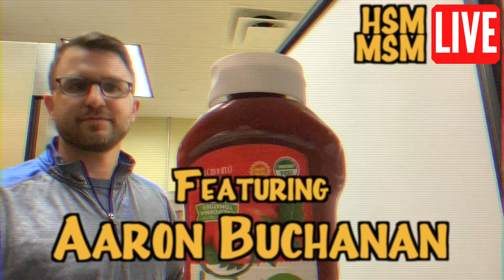Full House Intro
Here's another look at the Intro from 4/1. If you aren't already, be sure to check out our weekly Live Streams on Wednesdays at 7 or Sundays at 6 until we can meet in person again!